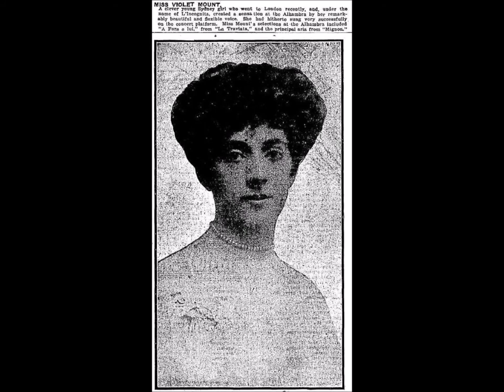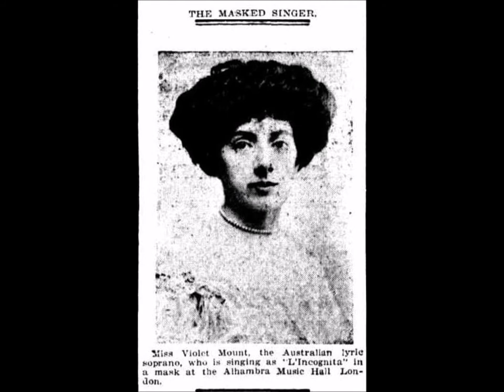L'Incognita Miss Mount Lo!Here the gentle lark, Zonophone GO 61, 1921.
from wikipedia:
Violet Mount was an Australian soprano, active in Australia from at least 1902[1] and afterwards Britain around 1910.
In 1907, she left Australia for London, having sung oratorio in Melbourne and Sydney for several years. The Sydney Mail claimed she was "doubtless Australia's best soprano". By May 1908, London critics were praising her in the guise of a masked soprano calling herself "L'Incognita". This disguise followed a suggestion by George Byng, conductor at the Alhambra Music Hall, at which she was singing arias from opera since March 1908.[2] In this hall, she appeared on the same bills as marionettes and a musical dog.[3] Her choice of arias mirrored the work at the time of Luisa Tetrazzini at Covent Garden, and there was some speculation that that diva was in fact L'Incognita.[4] Mount also appeared at the Hippodrome in programmes of similar content to that of the Alhambra, billed simply as "soprano soloist", and billed lower than two performing monkeys, despite her talent.[5] She was still active in 1921, when she was working with the distinguished Australian flautist John Amadio.[6]
She recorded extensively for the Zonophone label around 1910 as L'Incognita, and her identity was unknown for years.[7]
She toured the Moss Empire circuit for two years and was by one critic found to be a "first class artist with a very pleasing and graceful stage presence". This latter detail was related in a letter of 1943 to The Gramophone magazine signed by F. W. Gaisberg (Fred Gaisberg), a major executive from EMI.[4]
Listening now to the recordings reveals that she possessed a bright, open voice, and that she had no fear of high notes, some of which are added ad lib. Her pitch was just occasionally insecure.
Mount Violet
soprano
German
Zonophone records appeared under this name in England around 1912. The artist who sang on it entered the record studios masked while making the recordings. After the records appeared, the strangest rumors about her person were formed. One suspected behind the pseudonym Luisa Tetrazzini, who celebrated great triumphs in England at the time, Alice Verlet or Yvonne de Tréville. In reality, however, it was the Australian Music Hall singer Violet Mount, who was then performing at the Alhambra Music Hall in London. In 1910 she had already sung popular songs on record for Zonophone under her real name. The head of the orchestra of the Zonophone Company, George Byng, then had the idea of ​​having them record arias from operas under a mask, with the Australian flautist John Amadio participating as a soloist. These recordings, which appeared under the name "Incognita" and were bought a lot, present a handsome coloratura soprano with a technical education and a virtuosity that one should not expect from a Music Hall singer. Violet Mount never appeared on an opera stage and later lived again in Australia.